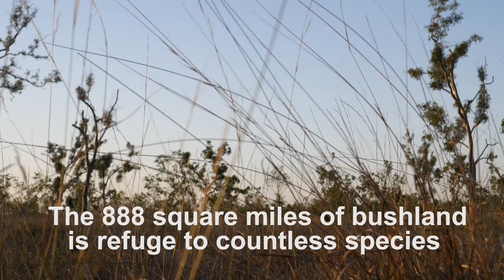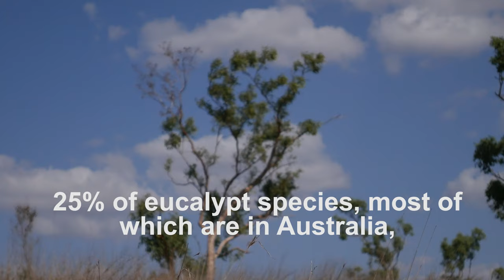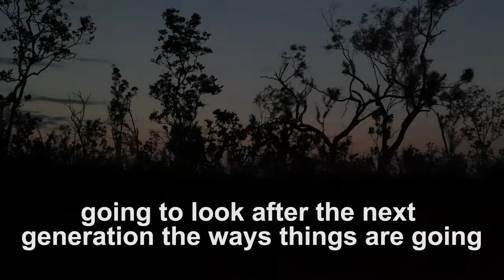The dire state of native bees in northern Australia: Seven Emu Station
Native bees are key pollinators that are vital in the function of ecosystems globally. Frank Shadforth, owner of Seven Emu Station in northern Australia, explains his Indigenous knowledge of native Sugar Bag bees and the "serious, serious problem" we're facing.

Raised as an Indigenous hunter-gatherer, Shadforth has spent the 63 years of his life keeping an eye on the wildlife, flora and bushfoods in the Northern Territory of Australia.

Shadforth was born on and now owns Seven Emu, an 888 square mile cattle station and wildlife sanctuary on traditional Garawa country in the Gulf of Carpentaria.

The vast stretch of habitat in the Pungalina-Seven Emu sanctuary protects nearly 50 mammal species, over 200 bird species and over 100 reptiles.

In the last several decades Shadforth has witnessed a lack of flowering native flora and a decline in bird, native bee and wildlife populations in general.

He says the ecosystem is in dire straits due to the decline of the Sugar Bag Bee – a black, fly-sized, sting-less pollinator.

Sugar Bag Bees (Tetragonula carbonaria), found along the north coast of Australia, live in colonies with a queen and produce honey from nectar. They’re one of the thousands of native bee species that can be found around the world that are key pollinators of native flora.

Shadforth says particularly the disappearance of male native sugar bag bees in the area have thrown the country off balance. He hasn’t seen the male in about 10 years.

“The trees – they don’t flower anymore, along with the flower on the ground – the grass and bush plants don’t flower anymore,” says Shadforth. “That male bee has to pollinate the top of that tree because he lives six to eight meters up and the female pollinates below. The female has to have the male to make it work.”

For the ecosystem to function properly, Shadforth says the native bees, flying foxes, birds and insects all play a vital role in pollinating plants and trees.

“The bats come up the river four times a year pollinating. Late in the afternoon – 6’o clock – they pollinate all night and then 6 (a.m.) they go back. Then the bird comes out and pollinates. Then at 7 (a.m.) it’s the bees that pollinate the same trees the flying fox was pollinating.”

However, Shadforth says the flying fox no longer makes those four trips a year. He says it’s another tell-tale sign the whole things falling apart.

“In the last 25 to 30 years, it’s starting to drop worse and worse.”

Shadforth’s knowledge of the sugar bag bee has been passed down from his parents and their ancestors who worked the land for the bountiful bush foods.

“The bush tucker – what we used to harvest – it isn’t there anymore,” explains Shadforth.

He says part of the reason ‘bush tucker’ isn’t in abundance is that Indigenous people have stopped the harvesting pattern they’ve had for some estimated 60 thousand years.

“My mother used to tell me If you don’t hunt and gather the food a lot of the food will go off – it will go sour,” says Shadforth.

He says as a child they harvested bush food systematically like a clock around the land – making sure what they harvest has the chance to grow back.

“As we were doing that the food would produce across the land,” says Frank.

“Time didn’t mean anything in those days – today you work by the watch.”

However, he says now time might be running out to keep the whole ecosystem ticking.

“We are in a desperate, desperate situation.”

NATIVE BEES VERSUS EUROPEAN BEES

Shadforth reckons both the native and European bees can’t coexists. In fact, he blames the loss of the male native bee mostly on the introduction of the European bee.

“It sounds like a horrible noise when the bees go into the hive,” recounts Shadforth about witnessing European bees attacking male native bees.

Podcast : Your World Uncencored